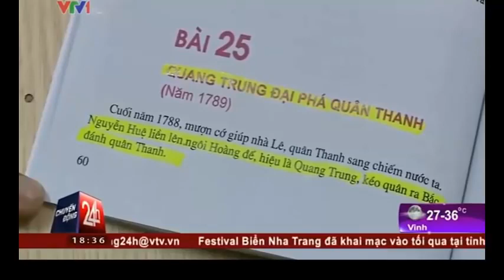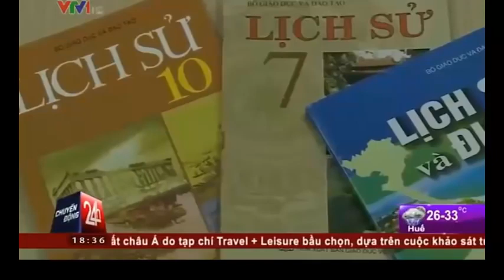Quang Trung - Nguyễn Huệ là hai anh em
Quang Trung Nguyễn Huệ là hai anh em :p
Quang Trung Nguyễn Huệ là hai bố con
Quang Trung Nguyễn Huệ là hai người bạn chiến đấu
Quang Trung Nguyễn Huệ là nhà thơ
Quang Trung Nguyễn Huệ là Nguyễn Du

 Bộ giáo dục VN nên xem lại môn Lịch sử